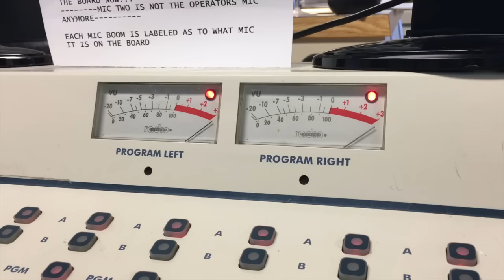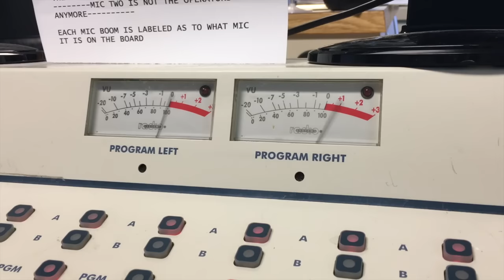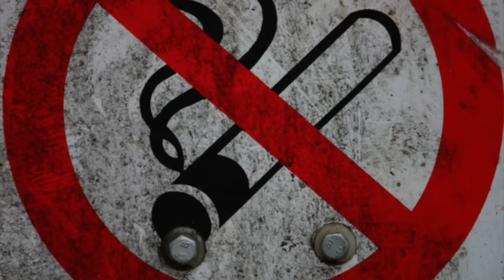The Tale of the Flying Cigarette Butt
Katelyn of Whitesboro was on her way to work one day when all the sudden she was struck by something small through her window. Thinking it was a bug, she moved on. What happened next she never expected.